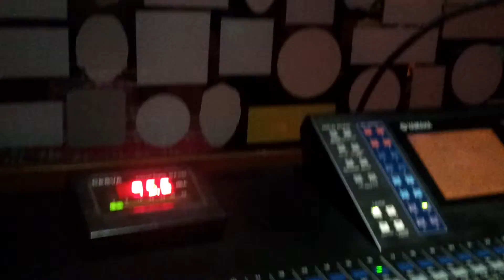FLACA. Tributo a Los Rodriguez por Canal 69 en El Loco Club Valencia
Canal 69 Concierto en Valencia, Sala El Loco Club
Canal 69 nace con la idea de rendir tributo a una de las bandas más influyentes del rock español, Los Rodríguez, y permitir a todos sus fans disfrutar de su música en directo.
Grabado con un iPhone. Disculpad la calidad de la grabación.

Letra de Flaca:
Flaca, no me claves, tus puñales, por la espalda.
Tan profundo, no me duelen, no me hacen mal.
Lejos, en el centro, de la tierra, las raíces,
del amor, donde estaban, quedaran.

Entre no me olvides me deje nuestro Abriles olvidados
en el fondo del placard, en el cuarto de invitados
eran tiempos dorados, un pasado mejor.
y aunque casi me equivoco y te digo poco a poco
no me mientas, no me digas la verdad
no te quedes callada, no levantes la voz, ni me pidas perdón
y aunque casi te confieso que también he sido un perro compañero
un perro ideal que aprendió a ladrar
y a volver al hogar, para poder comer.